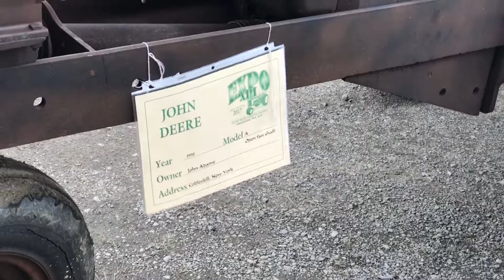2017 NY 2 Cylinder Expo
2017 NY 2 Cylinder Expo